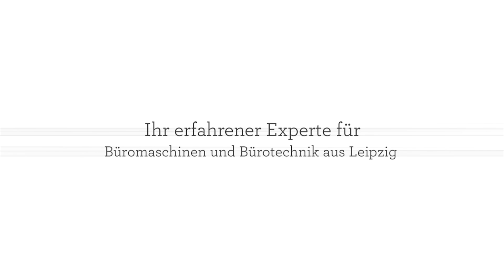KGL Kopier Gesellschaft mbH Bürotechnik in Leipzig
Ihr Experte für Büromaschinen und Bürotechnik aus Leipzig. Unser Büroservice kümmert sich um die passende Ausstattung Ihrer Räumlichkeiten. Wir setzen auf Multifunktionsgeräte und Mithilfe von DMS-Software digitalisieren wir Ihre Daten und ordnen diese übersichtlich an.

KGL Kopier Gesellschaft mbH Leipzig
Floßplatz 24
04107 Leipzig